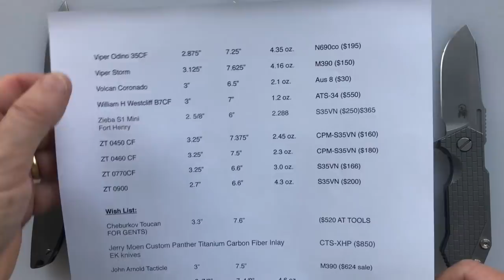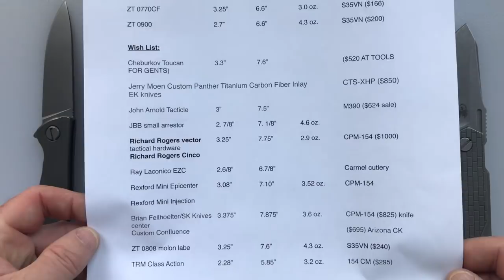Blade Show 2018 Impressions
This video is about my impressions of Blade Show 2018.